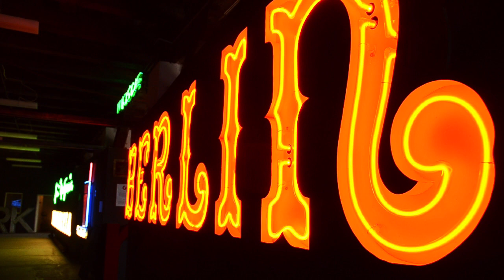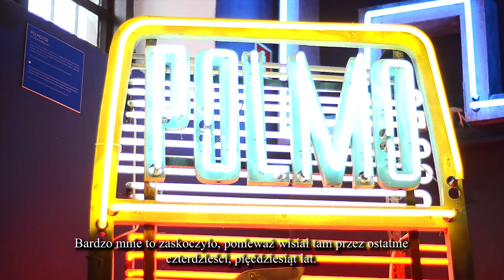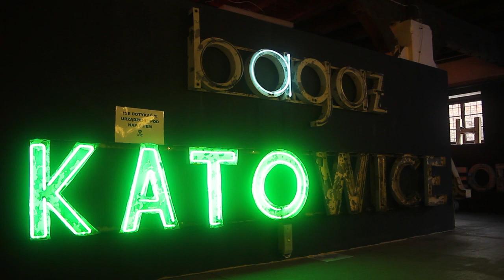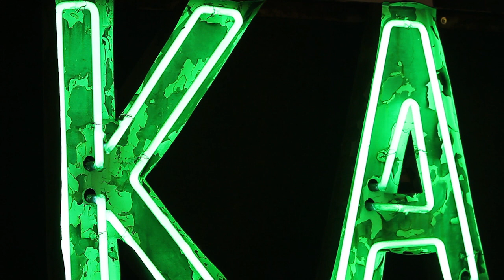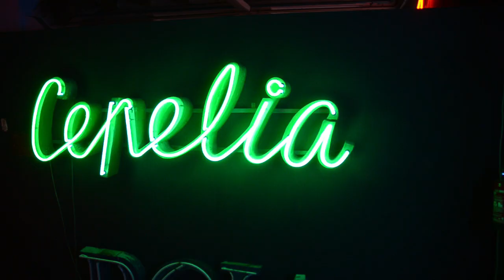NEON MUZEUM - historia powstania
Bohaterami filmu są Ilona Karwińska i David S. Hill - założyciele Neon Muzeum.

ul.Mińska 25 / Soho Factory / Warszawa

Film został nakręcony w 2012 roku.
Realizacja:
Marcin Samborski
Łukasz Pokojski
Krzysztof Kozera
montaż: Łukasz Pokojski